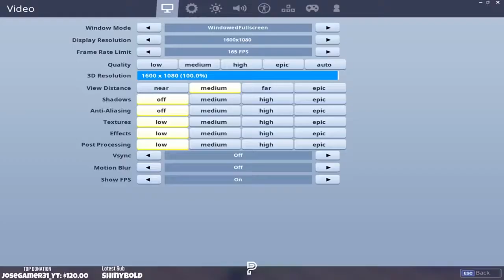He pretended to be a GIRL on fortnite and this happened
LTC
MKoUS8B5CH1SYZrtc6KoPdWgFr3gGryFrj
ETH
0x7F6F1D0fd6060524c96D106d33645AF38C3eE984
BTC
38ASSFybbKu7NZtr2vMG7erWxErtxTVM3k